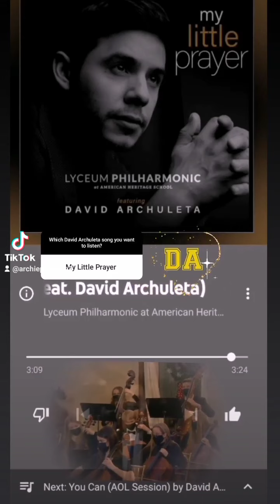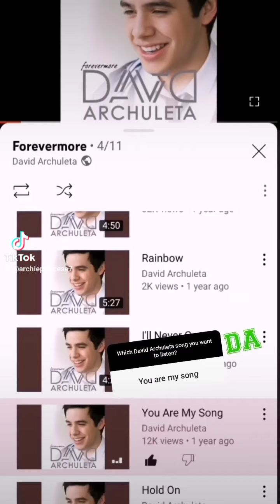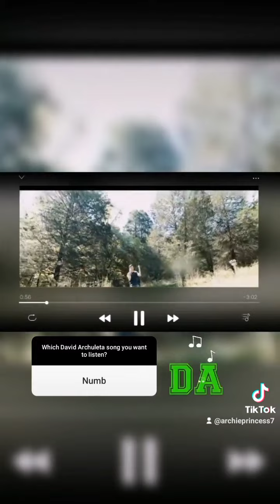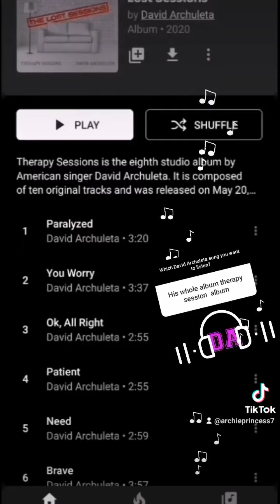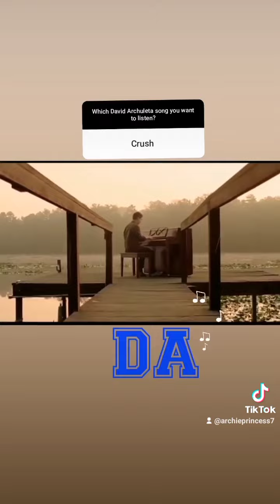Instagram Stories - What Song Do You Want To Listen?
The first one you see/hear is mine...the 21st one is also mine. That song tracks 5 from the fifth album Angel always makes me cry. Because my dad died two and a half years ago. My dad is in Heaven with God, and the Angels watching over him!